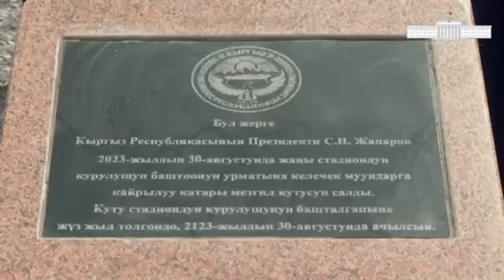САДЫР ЖАПАРОВ БИШКЕКТИН ЧЕТИНДЕГИ ЖАҢЫ СТАДИОНДУН КУРУЛУШУНА СТАРТ БЕРДИ